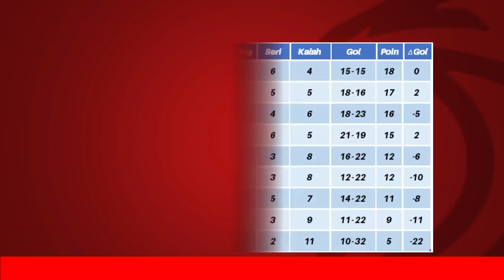Jadwal Liga 1 2021 Pekan ke 15 - Arema FC vs Bali United - Madura United vs Persib - Live Indosiar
Jadwal Liga 1 2021 Pekan ke 15 - Arema FC vs Bali United - Madura United vs Persib - Persija vs Persikabo - Klasemen BRI Liga 1 2021 - Live Indosiar

persipura vs bhayangkara fc
persela vs psm makassar

persik vs persita
psis vs pss sleman
persija vs persikabo

persebaya vs barito
madura vs persib

persiraja vs borneo
arema fc vs bali united